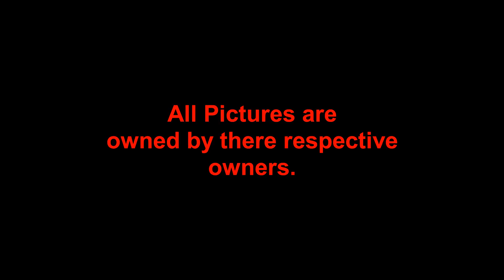The Psychoskrink Podcast 22/02/2017 (part 1)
Me and skrinkles talk about the weeks news in music, films and gaming!!